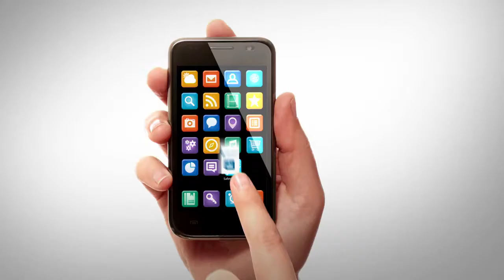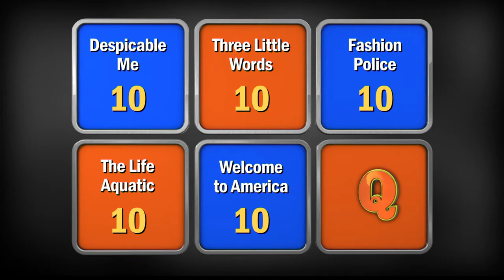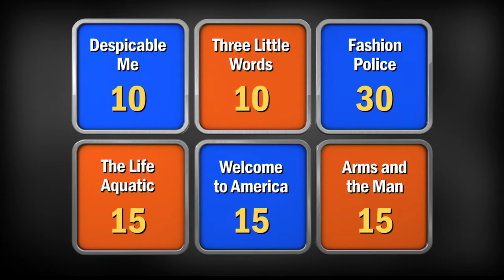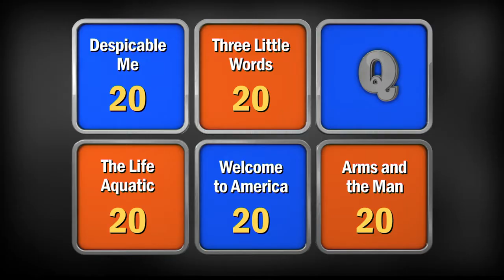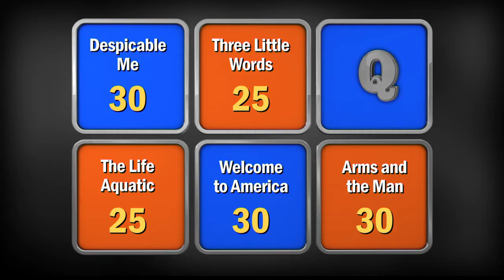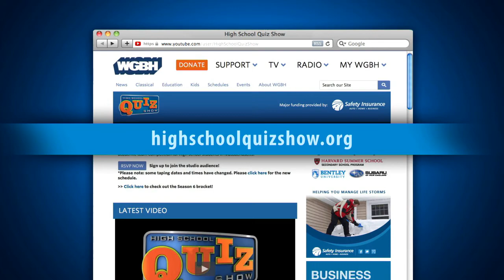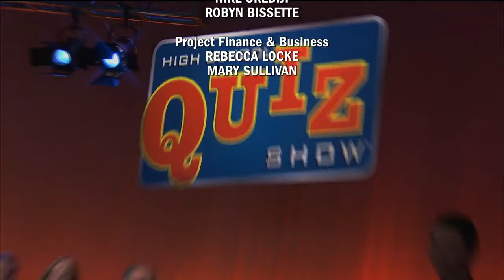High School Quiz Show - Chelmsford vs. Newton North (606)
The qualifying round is more than halfway through, and there’s only a few spots left in the quarterfinals. Watch Chelmsford High School compete against Newton North High School to see who’s moving on next!

Toss-up Round: 02:30
Head-to-Head: 12:15
Category Round: 14:43
Lightning Round: 22:36

Follow Us